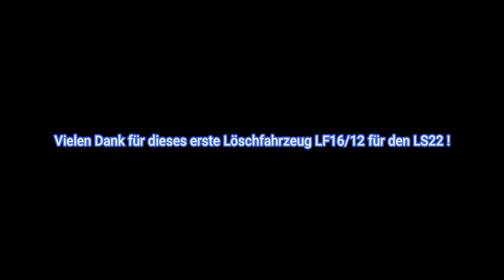LS22 | Vorstellung & Download ⬇️ des ersten LFs für den LS22 von BOS Rheinland Pfalz Modding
Wenn dir diese Fahrzeugvorstellung gefallen hat, dann klicke auf den Like Button und kommentiere was schönes.
Du darfst auch gerne ein kostenloses Abo da lassen um unser Team zu unterstützen 😊

    Hier kannst du dir Projekte und Videos vom lieben Marvin anschauen.

    Hier findest du meine TikTok Videos.

    Besuche uns doch gerne mal auf Discord, chatte mit uns und anderen Mitgliedern.

    Hier kannst du dir kostenlos Discord herunterladen.

    Hier bekommst du alle Infos über unser Team uvm.!